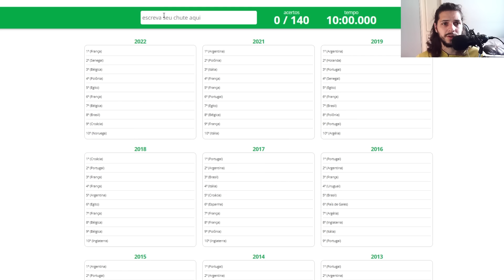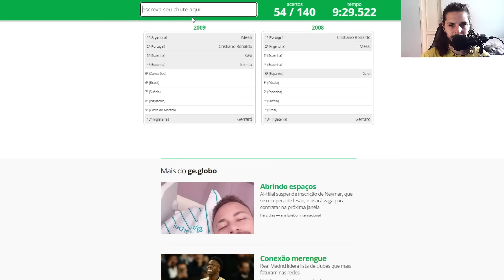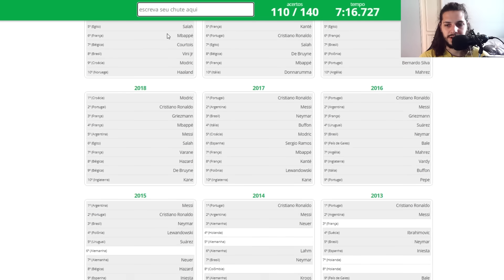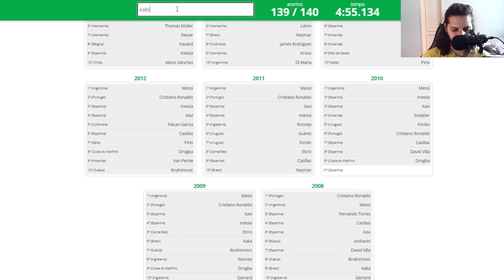10 Sites NSFL - Jamais Pesquise Esses Sites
Fique longe destes sites!